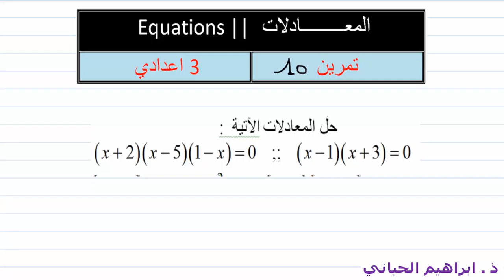د 10| المعادلات | تمرين 10 | التالتة اعدادي